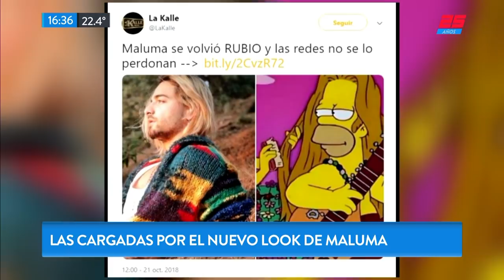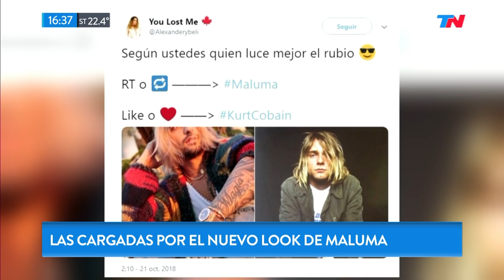Las redes se burlan del nuevo look de Maluma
Fragmento de "Metadata" emitido el Lunes 22 de Octubre de 2018.